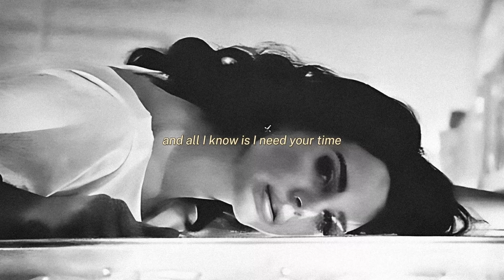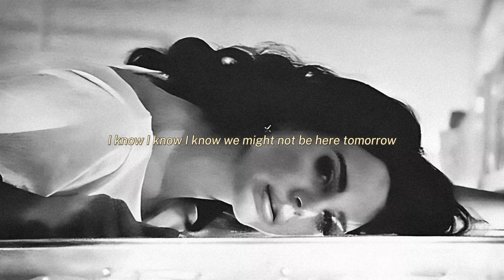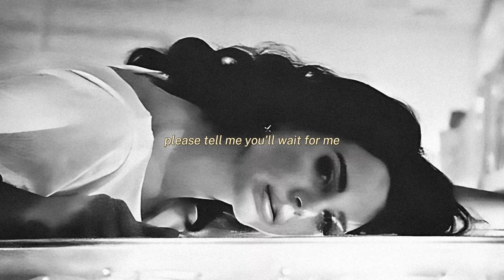Takis - Wait For Me ft. Goody Grace & Ant Clemons [Felix S Remix]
Goody Grace Lyrics:
Relax quick
I know things been hectic
And I don't mean to be drastic, but I miss you
After all that we've been through, it's still you
So smoke one with me
You know it's legal up here now
Time's speeding up, slow down
And all I know is, I need your time lately
You keep me high, baby
Is it still the same for you?
I know I'm long gone, can't be found
Wish you were here now
Well, tell me you'll wait for me
Nights been rough, been drinking too much
Afraid you'll find love
Please tell me you'll wait for me
Wait for me
Tell me you'll wait for me
Wait for me